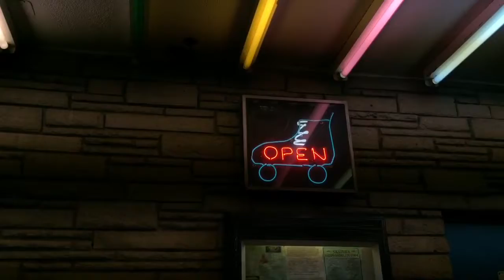Messy thoughts (No.1)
I put together my thoughts, I feel better